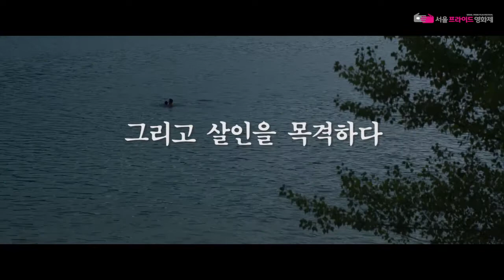[2017 서울프라이드영화제] 호수의 이방인 L'inconnu du lac (Stranger by the Lake) Trailer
호수의 이방인 L'inconnu du lac (Stranger by the Lake)

감독 알랭 기로디 Alain Guiraudie
France｜2013｜97분｜Color｜Drama, Romance, Thriller
2014 세자르영화제 신인남우상
2013 칸 영화제 퀴어 팜 어워드 수상
2013 까이에 뒤 시네마 TOP1 선정